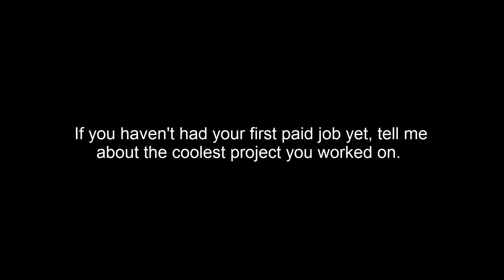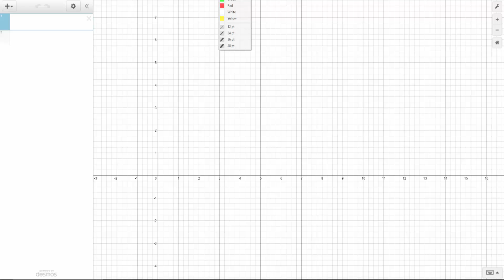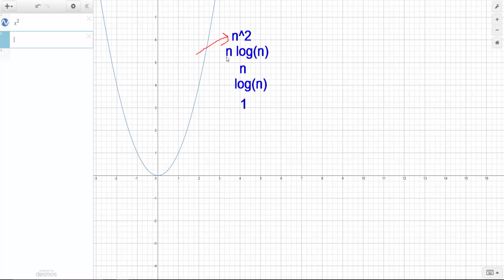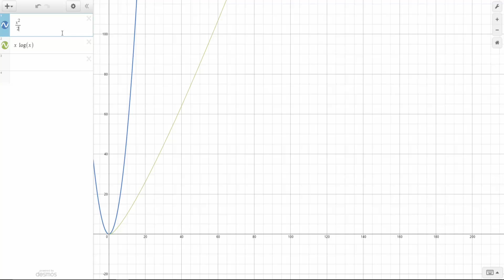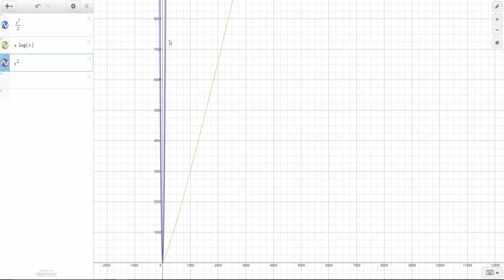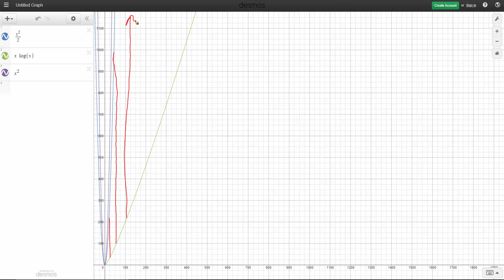The Problem With Faster Computers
Buying a faster computer doesn't overcome poor algorithms.